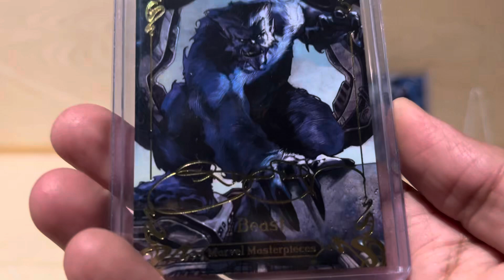2018 Upper Deck Marvel Masterpieces BEAST Tier 2 Gold Foil Signature Series #52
2018 Upper Deck Marvel Masterpieces BEAST Tier 2 Gold Foil Signature Series #52